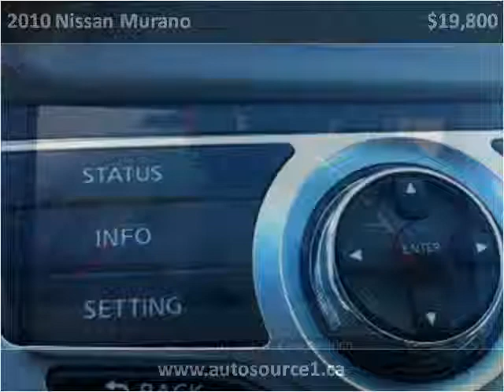2010 Nissan Murano Used Cars Saskatoon SK